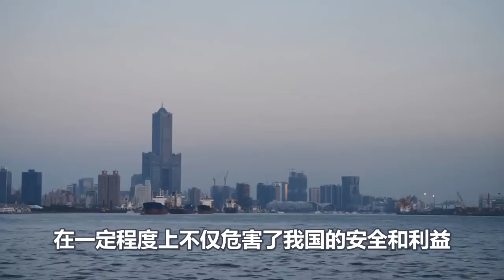美国拜登彻底慌了！七十年呕心布局，被中国精准打击，一招击碎！